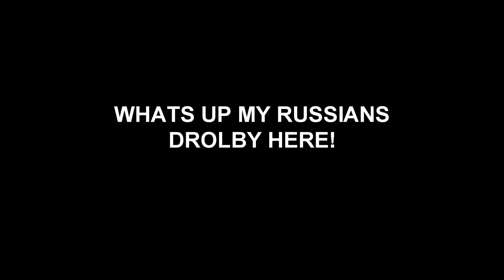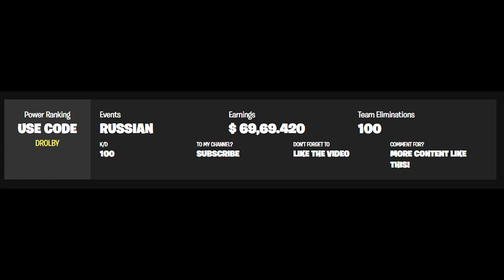Killing Twitch Streamers #4 (BaldFishy)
🔥 Choose me as support a creator - USE CODE "Drolby" IN THE ITEM SHOP!

If you want to se some other cool videos -